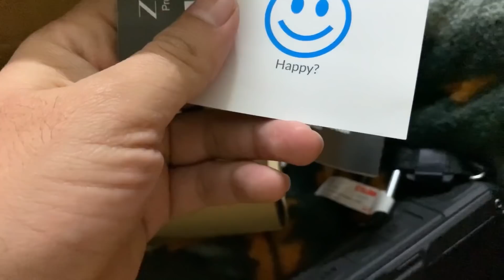Shimla vlog part-2 || raadeep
1. Zaap boom Bluetooth speakers

Code :- DEEP10

2. Zaap touchless device

Code:- DEEP05